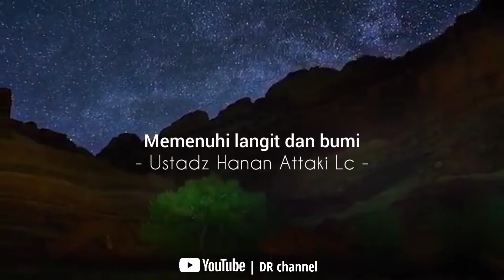Keajaiban istighfar - Rahasia istighfar - Ustadz Hanan Attaki Lc terbaru 2021 - One minute booster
Apa rahasia dari istighfar ?
Apakah Allah akan mengampuni kita walau dosa memenuhi langit dan bumi ?

Mari sama-sama kita sima penjelasan dari Ustadz Hanan Attaki Lc

Semoga bermanfaat.

Komen 🤗
Di DR channel

Istighfar , keajaiban istighfar , DR channel , astaghfirullahal'adzim , UHA , podcast UHA , Ustadz Hanan Attaki , Hanan Attaki terbaru , rahasia istighfar , perbanyak istighfar , doa diampuni dosa , cara menghapus dosa , UAS , UAH , ceramah 1 menit , ceramah singkat , one minute booster , mood booster ,